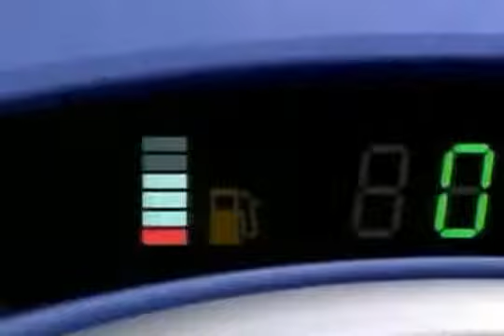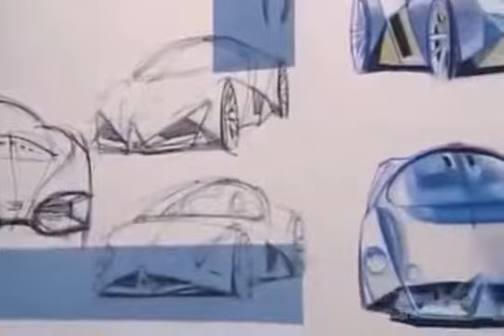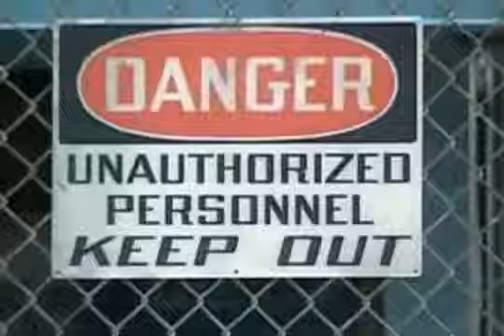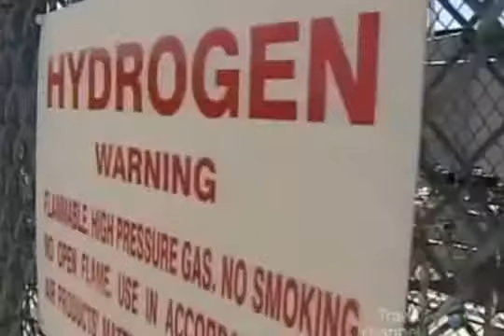Car Technology in the Future - Mind Blown Documentary